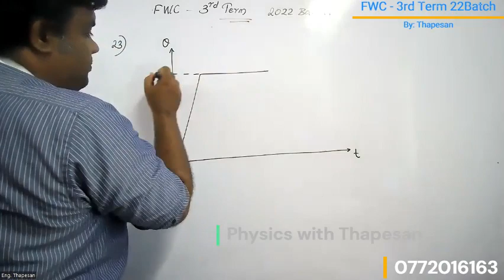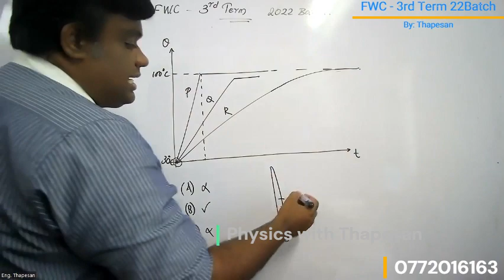FWC | 3rd Term | 2022 Batch | Physics | Tamil Medium | MCQ | Ques 23